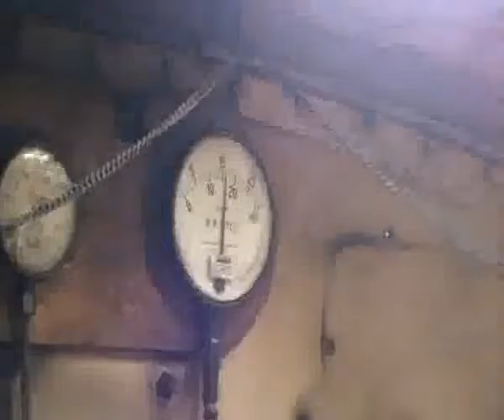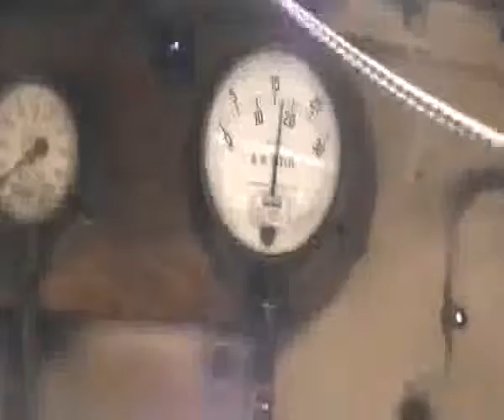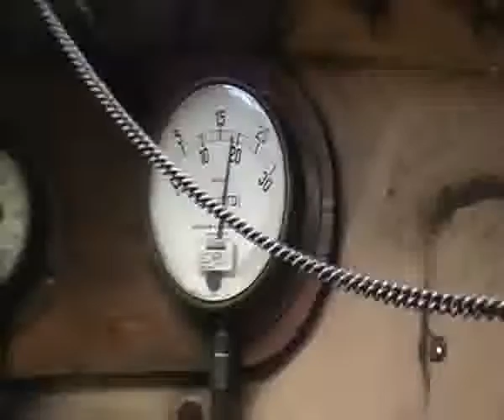Chinnor & Princes Risborough Railway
Spring Holiday at Chinnor and Princes Risborough Rail